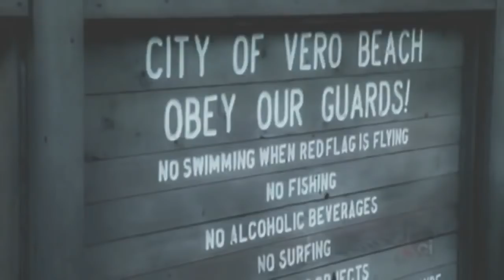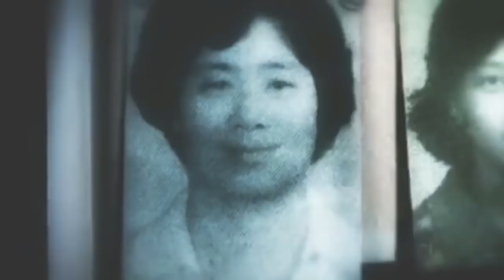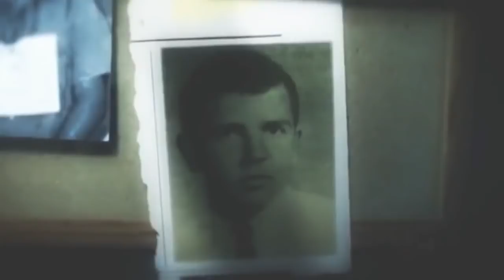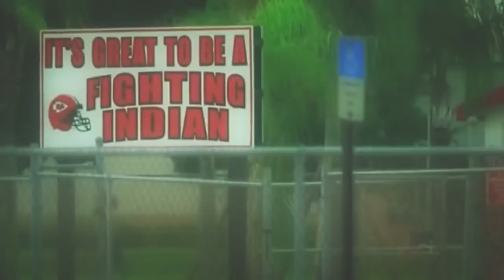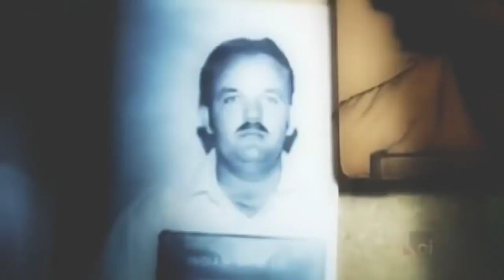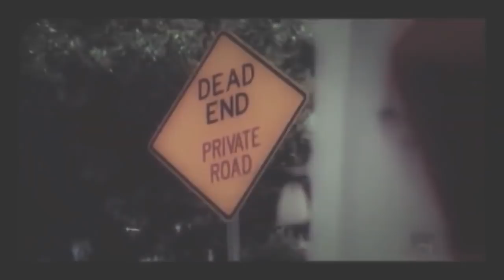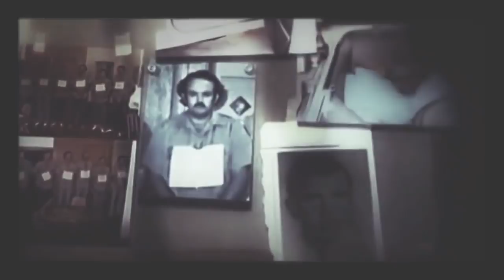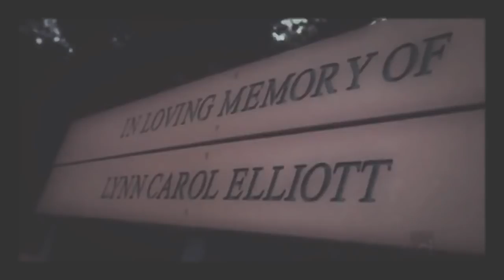The serial killer Documentary David Alan Gore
David Alan Gore (August 21, 1953 – April 12, 2012) was an American serial killer who confessed to, and was convicted of, six murders in Vero Beach and Indian River County, Florida in the 1980s. Gore was executed by lethal injection in 2012, having been on Florida's death row for 28 years.